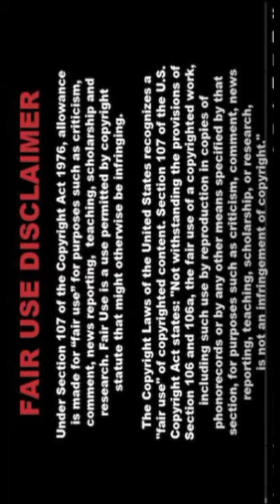4K Indian AI Fashion Models | Skyscraper View Deepika Ankita Selena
Welcome to PixcelVibe! Dive into a stunning display of AI fashion models set against a breathtaking skyscraper backdrop. Meet Deepika, Ankita, and Selena, three AI-generated personas that blend Indian tradition with modern style.

🌇 **Urban Elegance:** Experience the allure of our models framed by towering skyscrapers, where light and shadow create a captivating visual experience.

👗 **Deepika's Elegance:** Discover timeless beauty with Deepika's exquisite sarees and lehengas, reflecting India's rich textile heritage.

✨ **Ankita's Boldness:** Explore Ankita's fashion-forward style, merging Western chic with Indian elegance, perfect for the modern trendsetter.

🌺 **Selena's Cultural Flair:** Celebrate Selena's vibrant mix of global and Indian styles, challenging fashion norms with her eclectic wardrobe.

🧠 **AI Innovation:** Witness the power of AI as it transforms fashion, offering limitless possibilities for creativity and personalization.

Let's explore the future of fashion together! Your support fuels our creativity.